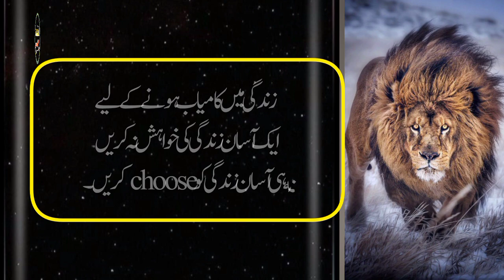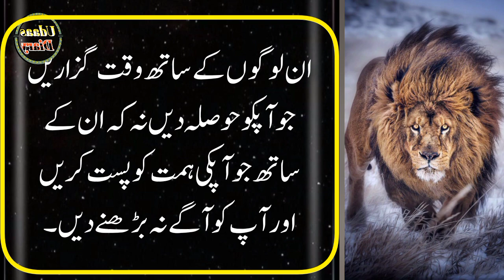4 mashwaray gareeb logon k leye jo ameer hona chahtay han || best quotes in urdu || udaas diary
4 mashwaray gareeb logon k leye jo ameer hona chahtay han || best quotes in urdu || udaas diary
hindi quotes,
best hindi quotes,
relationship quotes,

 Artist Voice & Editors : Maha Shah